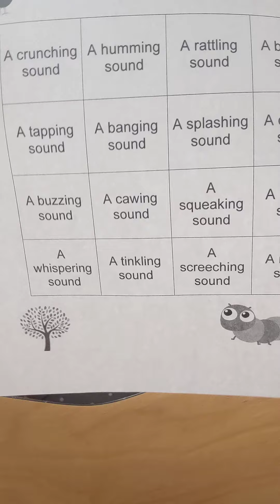5K Music Class #7